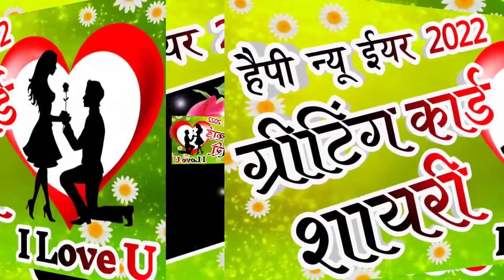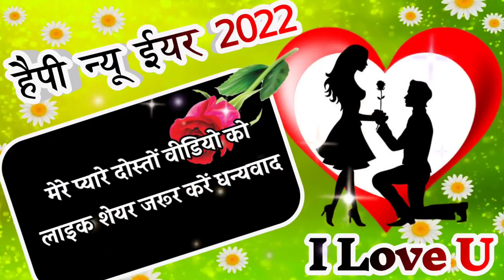December 31, 2021